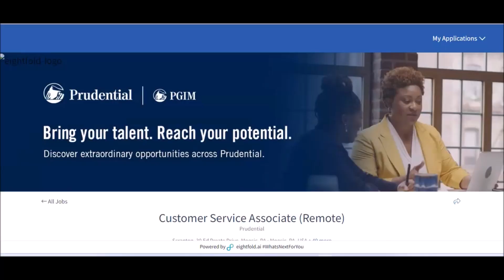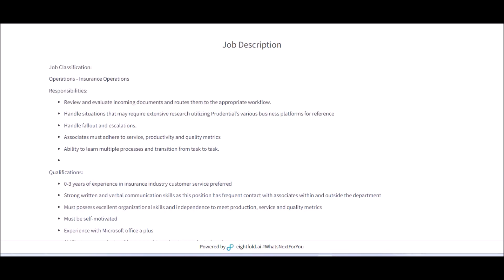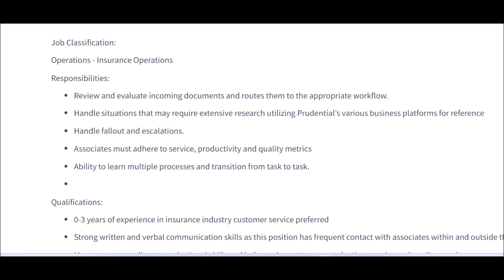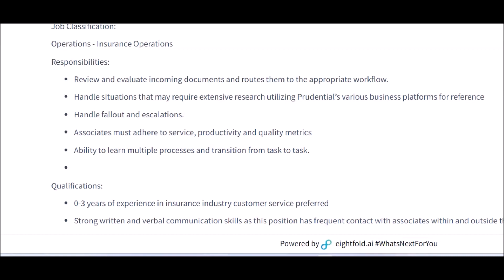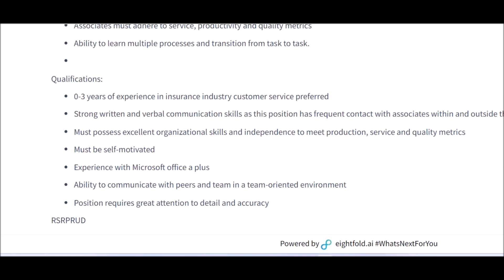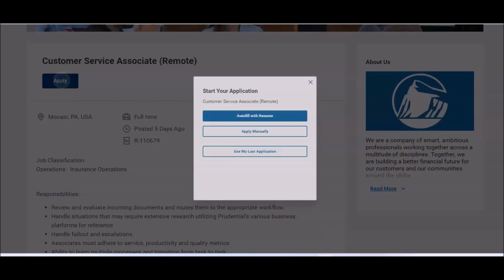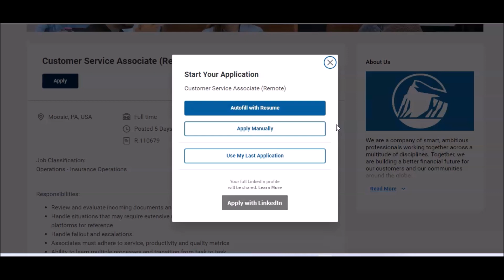HURRY! ⬆️ $5,500 Per Month! Work From Home Job 2023 With Prudential Experience Is Not Required!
Great for stay at home moms, home makers & students!

Start A Youtube Channel: $0-$10K A Month Challenge!